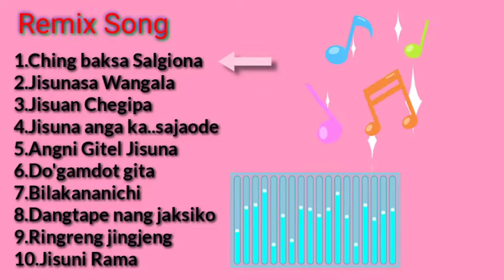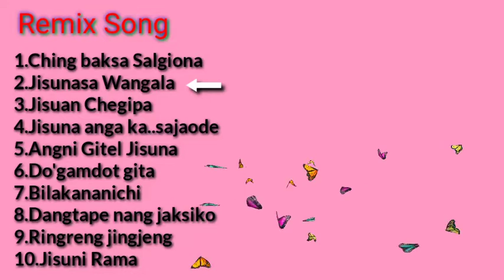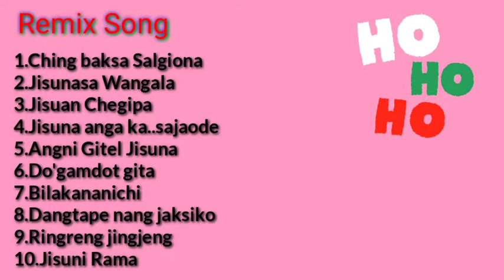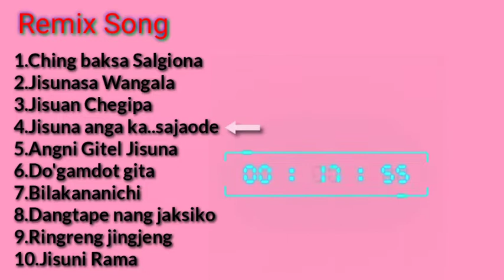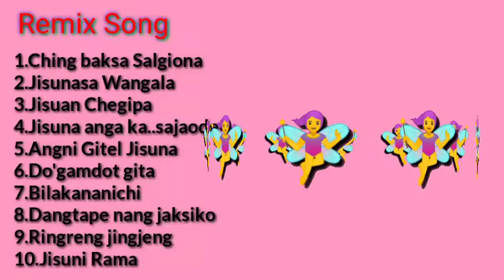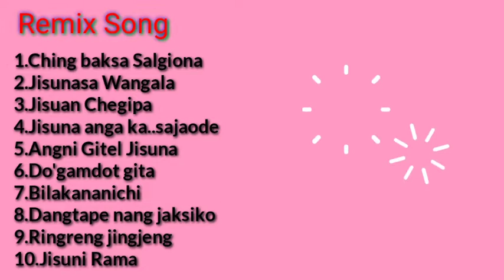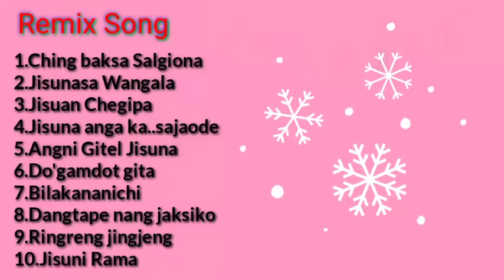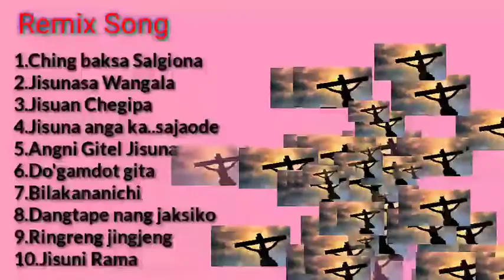Best Gospel Remix Garo Song# By; Kalseng Marak 2020 Hip Hop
Sakantikon anga gisik katong gimikchi mittela Isol na.simangko pattichina
Ripeng anga na.simangko ia video musicni bako rimchkasoa aro na.simang namnikgenchimode  Videoko nian baksa dakchkatpabo ne aro angni janggi tanganina Isolo bichakatpachin molmola jedakode Nokgipani dkachakachi mikkangchi nambate dakangkuna mangen Nisogipa sakantikon angna dakchakanina kasaanina Mittelba

Once again I thank you for the love and support you all inspiring to my channel